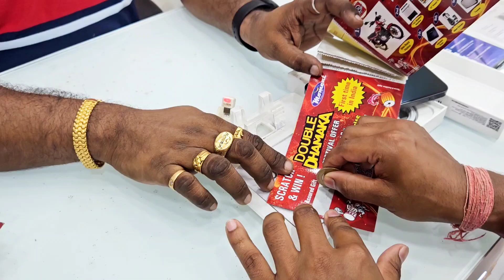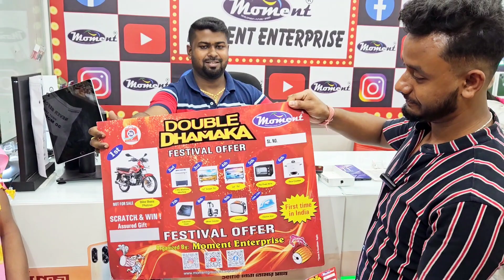Double Dhamaka Offer at Moment Enterprise. Best Smartphone Store in India. Assured Gift with Purchas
💥Double Dhamaka Offer at Moment
🎁Best EMI Offer with Assured Gift
🏍️Win Bike & Assured Gift with Every Purchase.

Get  Assured Gift 🎁🎁 with Every Purchase.
📱iPhone EMI Starting Rs: 2083/-
Best Offer at Moment Enterprise.

EASY EMI AVAILABLE at 0%

Best Smartphone Store in India

🔥 We are No.1 in West Bengal

(EMI IS AVAILABLE WITH Darjeeling District, Jalpaiguri District DOCUMENTS)

Record Sell :
40 Pcs iPhone Sold from Moment Enterprise in 1 day.